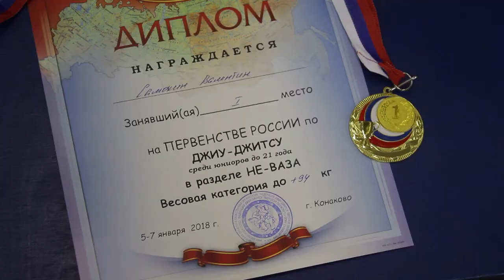Кому праздники, а кому спортивная борьба